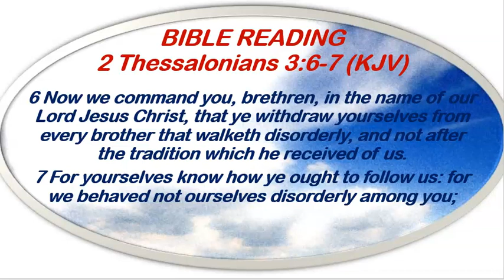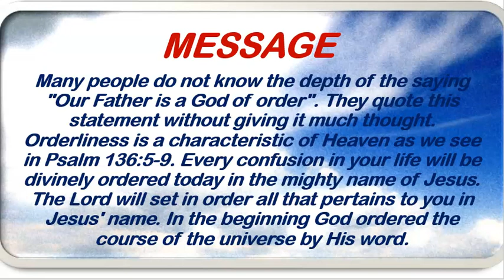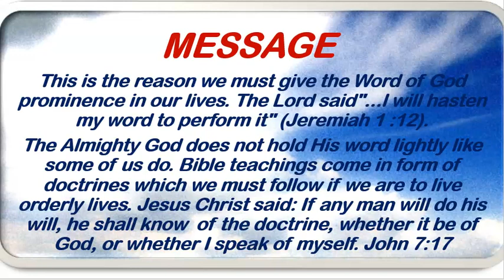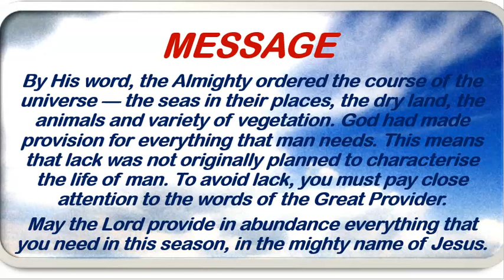Redeemed Christian Church of God Open Heavens Devotional